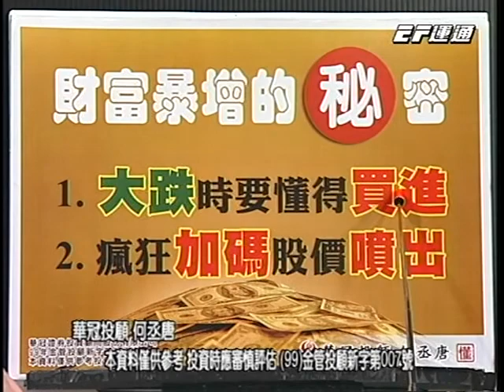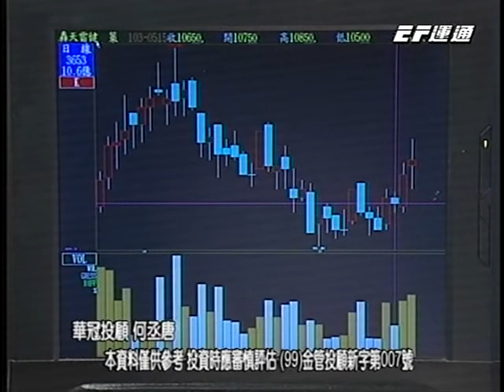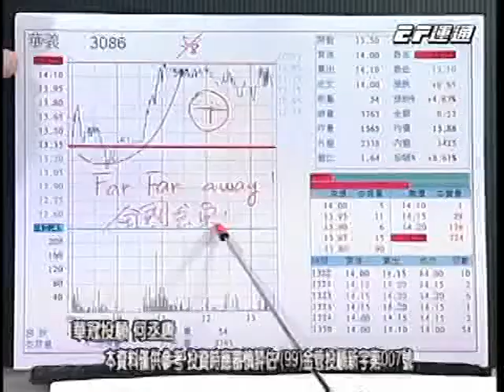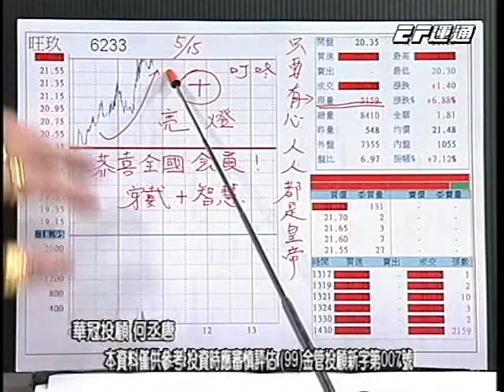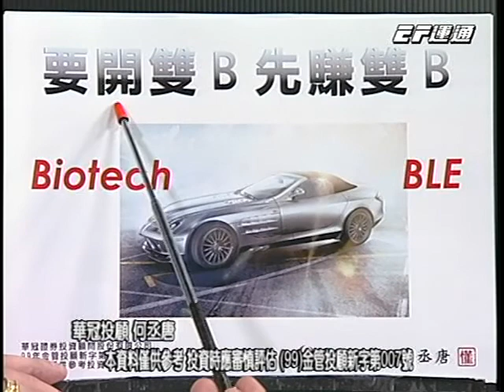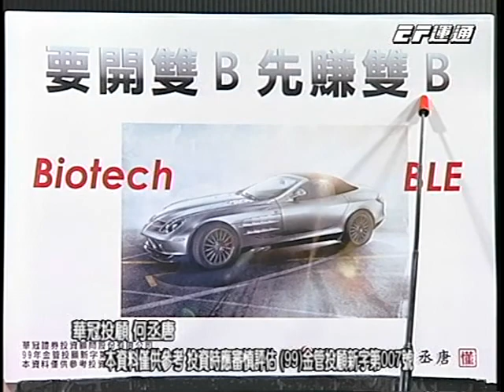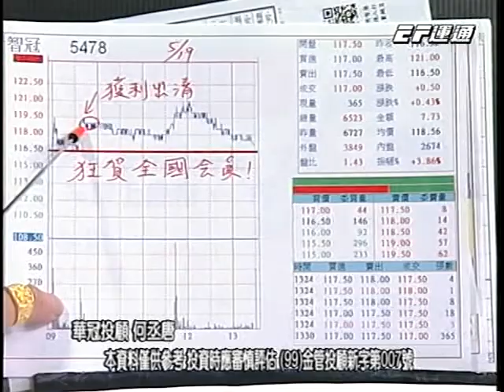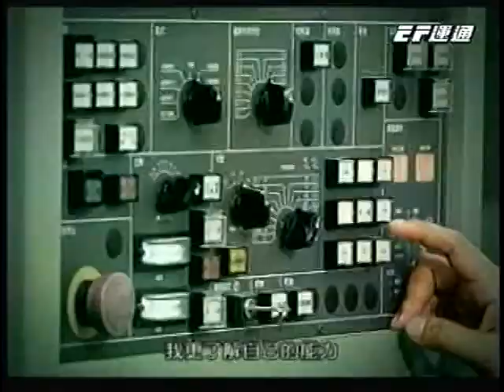20140520 0700 何丞唐 鑽石線上